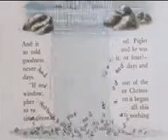LA TABLA DE 16